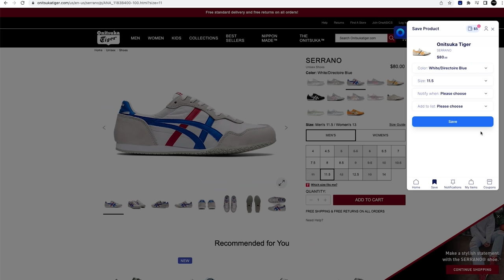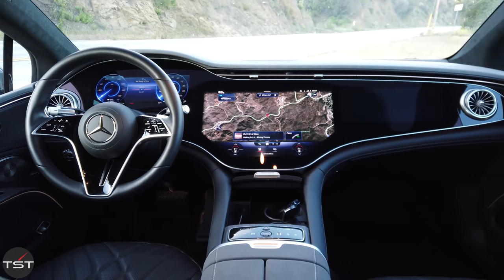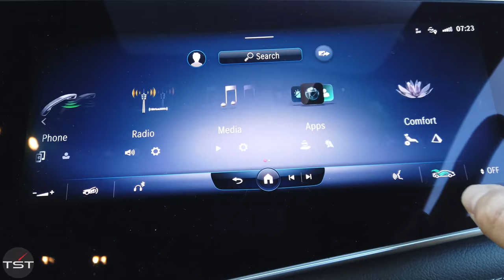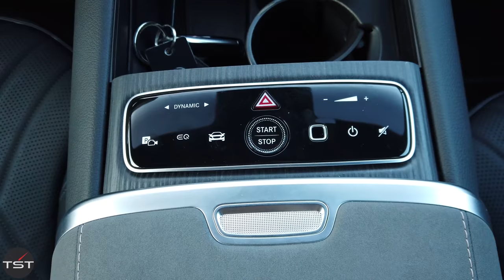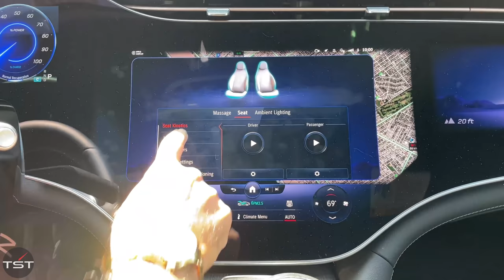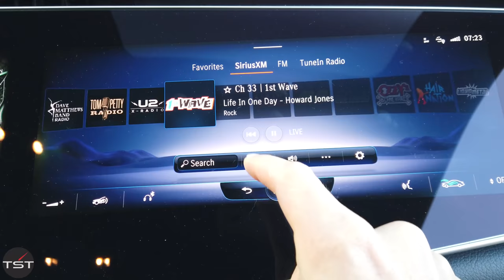EQS 580 | Not the Electric Mercedes We Wanted - Two Takes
Let KARMA help you save money when you shop and earn money to shop!

The Mercedes EQS is the first of a whole line of fully electric sedans and crossovers from the German automaker. On the surface, it has all the goods - powerful dual motors, a long-range battery, and an entire dashboard made of LCD screens. But in a lot of other ways, it misses the mark for what we're wanting from a German EV.

CHAPTERS:

0:00 - Intro
7:51 - The drive
15:28 - Weird brakes
21:20 - Conclusion

Mercedes provided the vehicle for this review.

NEW SHIRTS!

The EQS 580 Is Not the Electric Mercedes We Hoped For - Two Takes